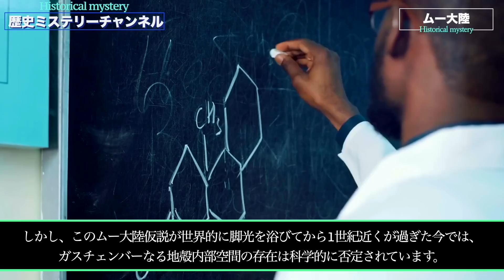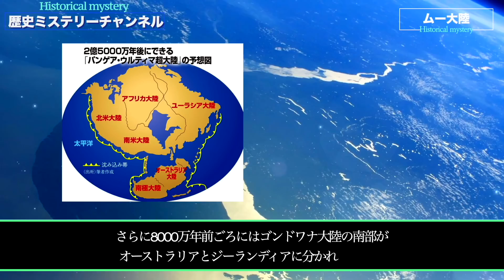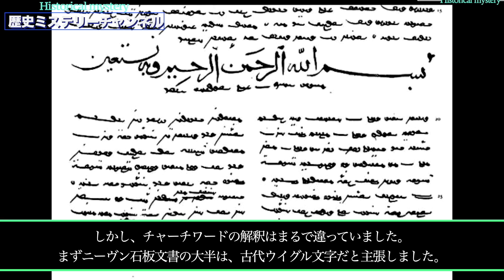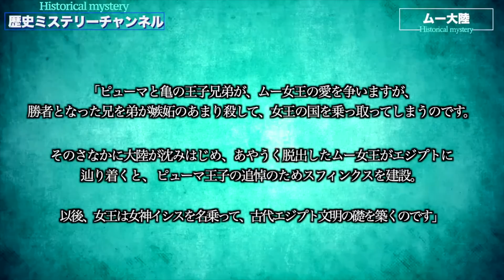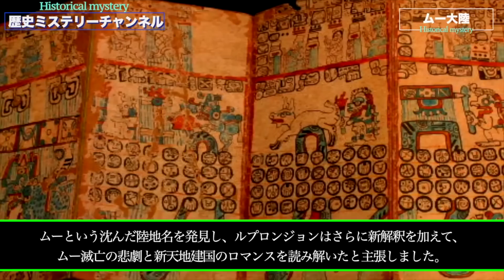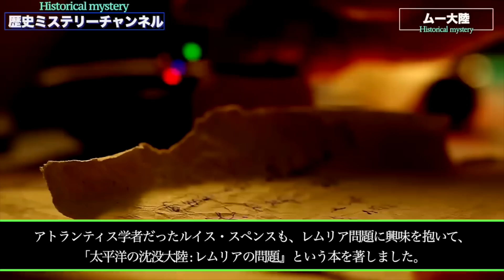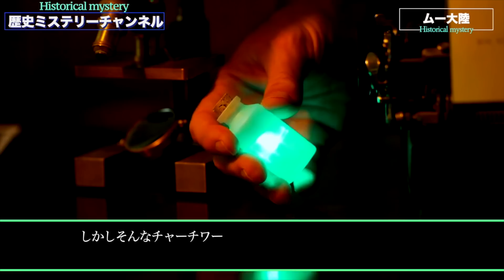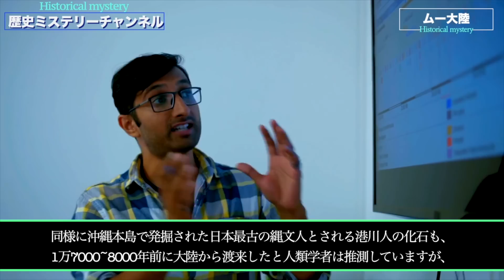ムー大陸 まとめ（再アップ）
昨日アップロードしたものがデータが途中で壊れていたため、再アップしました。
お手数おかけして申し訳ありませんでした。
【衝撃】古代地球！聖書が記す、隕石衝突前に栄えていた文明！その時代を生き延びた人類！（まとめ）